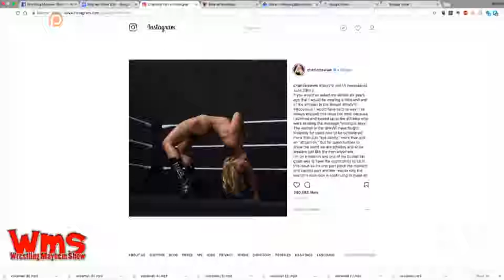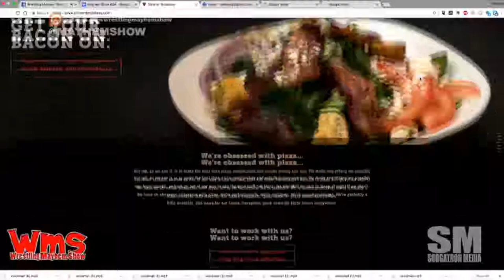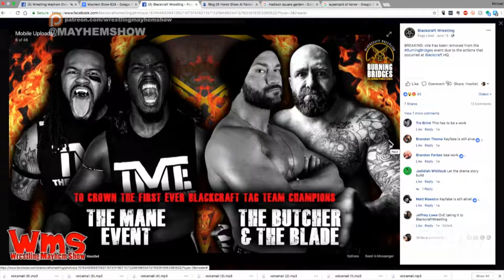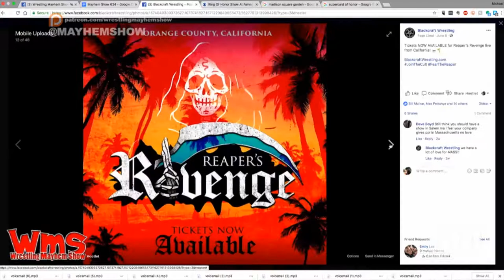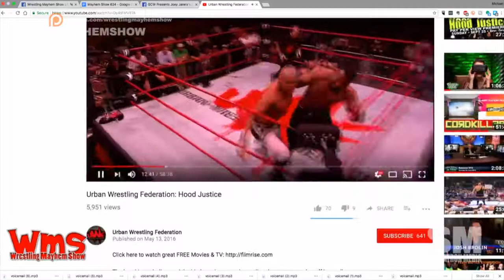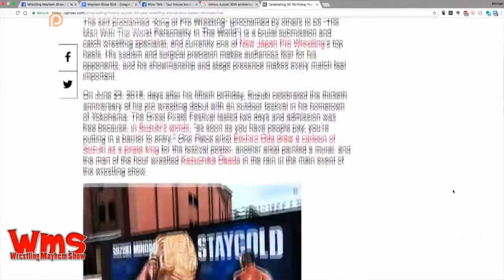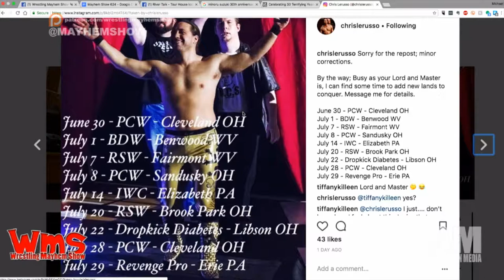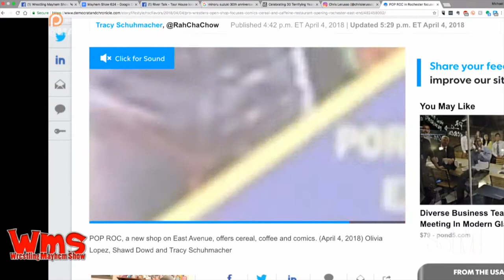Wrestling Mayhem Show 624: You Can't Always Have A Clean Finish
The Heir Apparent, Chris LeRusso, is back in studio this week - with some Tag Team bling on his shoulder.  He is joined by Sorg, Larry, Mad Mike, and Bobby as they talk this week's wrestling news:

Sorg has been enjoying the Bugs Bunny cartoon that is Kevin Owens and Braun Strowman on RAW.
Chris LeRusso is sharing some thoughts on bad finishes - especially when the match is pretty hot (until the end).
When you're doing your job so well that they have to dial it back?
Chris LeRusso is comparing a great wrestling match to great sex.
Bobby is ruining hypothetical sex on the show.
Mad Mike is sharing some thoughts on Bayley having to go to counseling.
Did you guys see (all of) Charlotte Flair this week?
Thanks to our friend Daniel Tiger for hitting us up with some Mayhem Voicemail! His question - Which feud would you like to see go on forever?
We're learning about that time Joe Dombrowski had a fireball in a back seat of a car.
We're getting some insight into Chris LeRusso's character development.
Ring of Honor WAS going to do a show at MSG.
Blackcraft's Burning Bridges show in Pittsburgh has officially sold out.
Joey Janela is getting lost in New York.
Remember that poster we were giving away?  Congratulations to Bradley for winning the Skyscraper poster! See it here.

Follow our stable on Twitter: Chris LeRusso (@ChrisLeRusso), Bobby F J-Town (@BobbyFJtown), Mad Mike (@MadMike4883), Larry (@MutilatorLarry),  and Sorg (@Sorgatron).